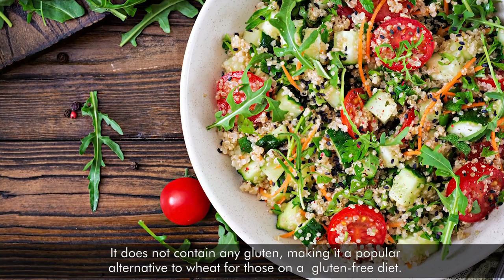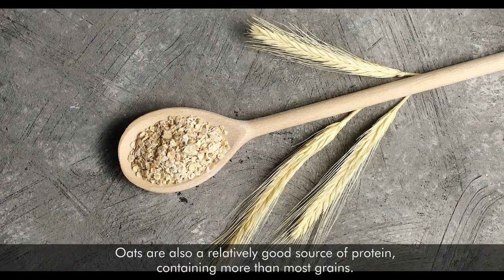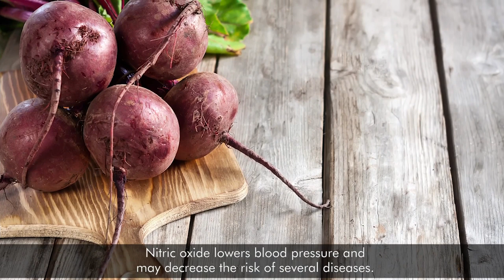High Carb Foods That Are Actually Super Healthy And Helps To Lose Weight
Carbs have been blamed for causing the current obesity epidemic. However, not all carbs are created equal. Processed junk foods high in sugar and refined grains are definitely unhealthy and fattening — while whole, fiber-rich foods are healthy. Although low-carb diets can be beneficial for some people, you should not necessarily avoid all high-carb foods.
Here is a list of 6 high-carb foods that also happen to be incredibly healthy.

1.Quinoa
Quinoa is a nutritious seed that has become incredibly popular in the natural health community. It is classified as a pseudocereal, a seed that is prepared and eaten like a grain. Cooked quinoa is 21.3% carbs, making it a high-carb food. However, it is also a good source of protein and fiber. Quinoa is rich in many minerals and plant compounds. It has been linked to health benefits including improved blood sugar control. It does not contain any gluten, making it a popular alternative to wheat for those on a gluten-free diet.
Quinoa is also very filling since it is relatively high in fiber and protein. For this reason, it may aid in weight loss.
2.Oats
Oats may be the healthiest whole grain food on the planet.They are a great source of many vitamins, minerals and antioxidants. Raw oats contain 66% carbs, nearly 11% of which is fiber. They are particularly high in a powerful soluble fiber called oat beta-glucan. Oats are also a relatively good source of protein, containing more than most grains.
Research suggests that oats may reduce the risk of heart disease by lowering cholesterol levels.
3.Bananas
Bananas are among the world's most popular fruits. They are made up of about 23% carbs, either in the form of starches or sugars. Bananas are high in potassium, vitamin B6 and vitamin C. They also contain several beneficial plant compounds. Due to their potassium content, bananas may help lower blood pressure and improve heart health.
4.Sweet Potatoes
Sweet potatoes are a delicious, nutritious tuber. Cooked sweet potatoes contain about 18–21% carbs. This carb content consists of starch, sugar and fiber. Sweet potatoes are a rich source of vitamin A, vitamin C and potassium. They are very rich in antioxidants and may help reduce oxidative damage, lowering the risk of several diseases.

5.Chickpeas
Also known as garbanzo beans, chickpeas are part of the legume family. Cooked chickpeas contain 27.4% carbs, 8% of which are fiber. They are also a good source of plant-based protein. Chickpeas contain many vitamins and minerals, including iron, phosphorus and B-vitamins. Chickpeas are linked to improved heart and digestive health. They may also help prevent cancer.

6.Beetroots
Beetroots are a purple root vegetable, commonly referred to as beets. Raw and cooked beets contain about 8–10% carbs, mainly from sugar and fiber. They are packed with vitamins, minerals, potent antioxidants and plant compounds. Beets are also high in inorganic nitrates, which transform into nitric oxide in your body. Nitric oxide lowers blood pressure and may decrease the risk of several diseases.